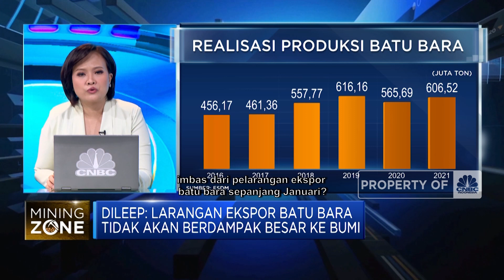Bukan Larangan Ekspor, Ini Kekhawatiran Penambang Batu Bara di Awal 2022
Pelaku usaha batu bara memastikan dukungannya terhadap kebijakan pemerintah terkait pemenuhan batu bara nasional meskipun diikuti dengan aturan larangan ekspor batu bara untuk sementara waktu.

Direktur PT Bumi Resoruces tbk, Dileep Srivastava menyebutkan bahwa kebijakan ini tidak akan mengganggu performa bisnis , mengingat tantangan yang dikhawatarkan saat ini terkait non-material yakni cuaca yang tidak bersahabat yang bisa mengganggu produksi. Lalu bagaimana strategi bisnis penambang menghadapi learangan ekspor? dan bagaimana dampaknya ke performa bisnis 2022?

Selengkapnya simak dialog Maria Katarina dengan Direktur PT Bumi Resoruces tbk, Dileep Srivastava dalam Closing Bell, CNBC Indonesia (Rabu, 19/01/2022)